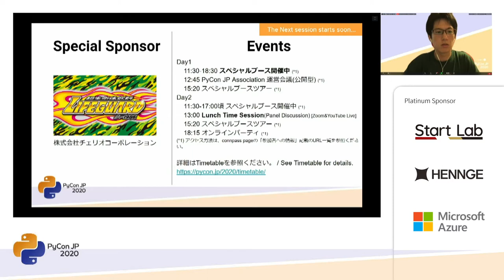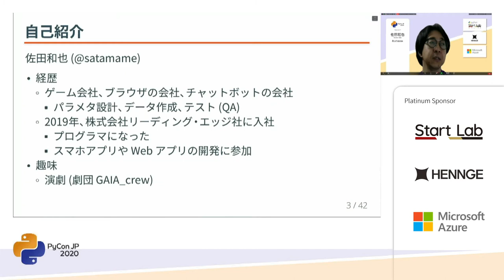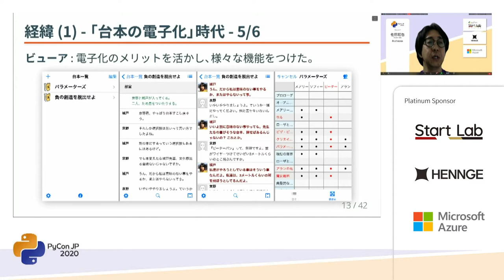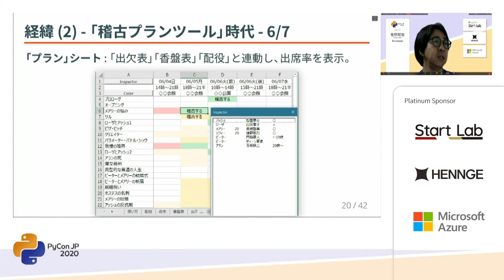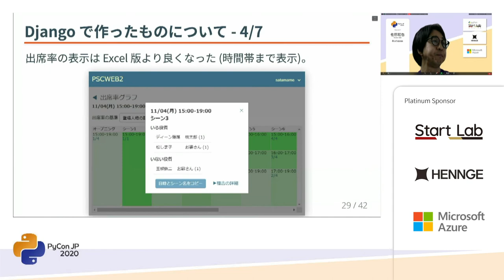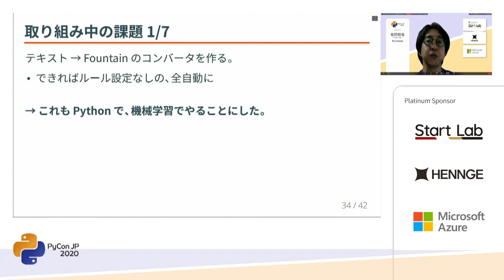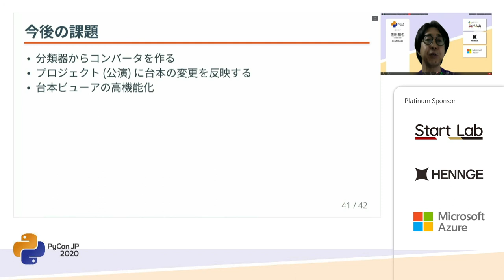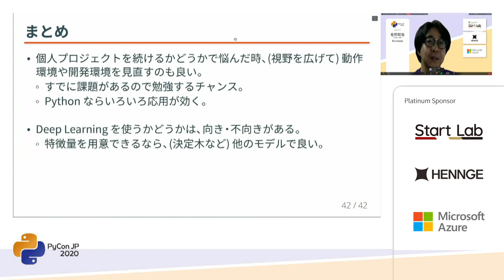Python で作る演劇稽古用 Web アプリ (satamame) [PyCon JP 2020]